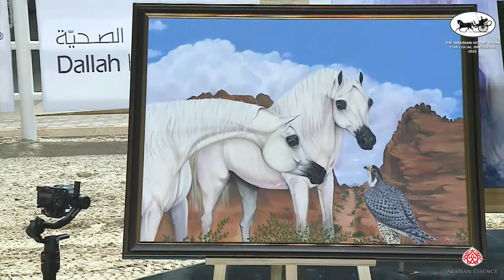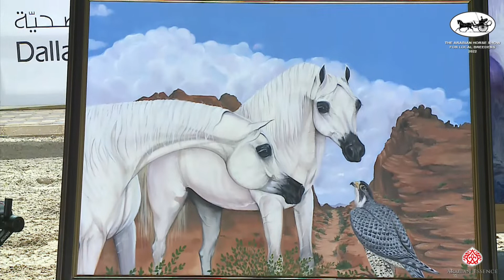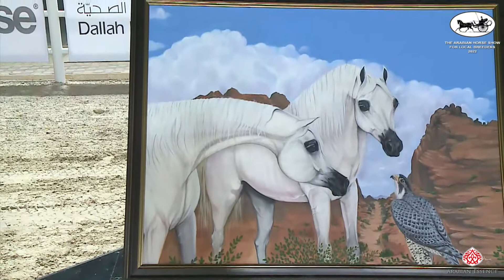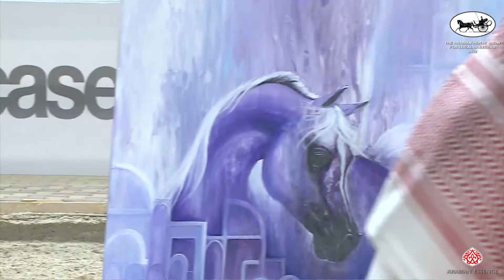The AHS for Local Breeders 2022 Art Auction